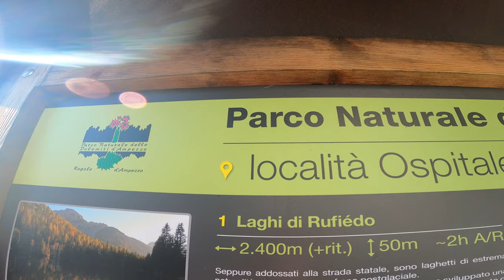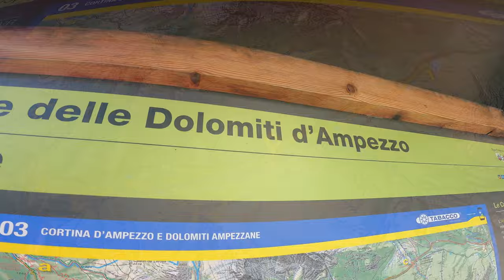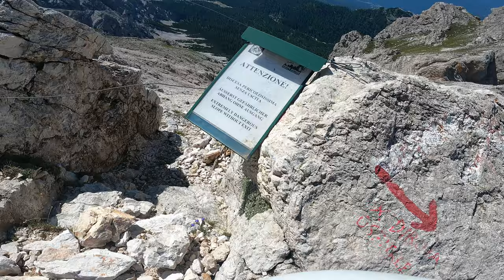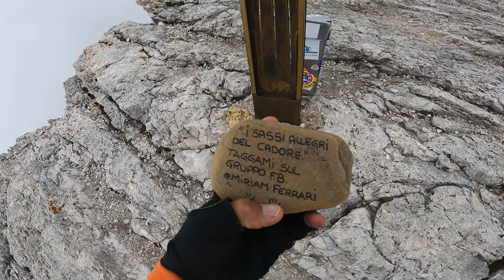Ferrata IVANO DIBONA + Ferrata MARINO BIANCHI al CRISTALLO DI MEZZO 3.154m ⛰ Traversata Integrale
Realizzato tra il 1969 e 1970 il sentiero Dibona può essere considerato tra i percorsi in quota più suggestivi delle Dolomiti. Si estende dal rifugio Lorenzi, sul Gruppo del cristallo fino alla località Ospitale. E' giusto precisare che il tratto più caratteristico della Via si ritrova nella prima ora di cammino ovvero dall'ex rifugio Lorenzi alla cima del Cristallino. Il successivo e lungo percorso fino ad Ospitale pur essendo all'interno di un ambiente caratteristico dolomitico risulta in buona parte un susseguirsi di saliscendi che per qualcuno può risultare noioso e stancante. Noi ovviamente abbiamo deciso di percorrerlo nella sua versione integrale, partendo dal Rifugio Ospitale fino ad arrivare alla Forcella Staunies, passando per il caratteristico Bivacco Carlo Buffa di Perrero. Questo lungo giro è una sorta di “escursione ad alta quota”, con molte cenge inclinate sul versante sud, e una grande sﬁda a dal punto di vista della prestazione ﬁsica. Lungo il sentiero si trovano di continuo notevoli resti di postazioni della Prima Guerra Mondiale. La ferrata in sé è piuttosto semplice, i tratti esposti sono muniti di assicurazioni con corda, diverse scale e ponti (soprattutto nell’ultima parte per la discesa al Rifugio Lorenzi) facilitano l’attraversamento di canaloni e il superamento di passaggi esposti. Nella prima parte della salita, le assicurazioni con corda sono un po’ in stato di abbandono. Dalla Forcella Grande (2870m) ﬁno al Rifugio Lorenzi (2930m) gli ancoraggi e le funi d’acciaio sono nuovi. Nel ripido canalone di accesso in direzione dell’attacco (quasi nessuna traccia di sentiero) possono esserci difﬁcoltà di orientamento come pure nella discesa verso la diramazione per “Rio Gere-Son Forca” e nel canalone detritico molto ripido che conduce alla Forcella Alta (2460m). I sentieri e le salite sono per lo più ben riconoscibili. Un segnavia rosso-bianco e punti rossi aiutano ad orientarsi. Nei mesi estivi non si trova acqua potabile lungo l’intero percorso!
📌 Ferrata Marino Bianchi - Cristallo di Mezzo ⛰
Itinerario che a seguito della chiusura della bidonvia che saliva la Val di Staunies è diventato più lungo e faticoso nell’avvicinamento e nel rientro. Percorso stupendo di cresta con panorami sulle Dolomiti di Zoldo, Ampezzane, Sesto e Bellunesi che letteralmente circondano il Cristallo.
L’attacco della via ferrata avviene direttamente dal Rifugio Lorenzi, raggiungibile a piedi partendo dal rifugio Son Forca, che a sua volta si può raggiungere tramite la seggiovia da Rio Gere oppure dal Passo Tre Croci a quota 1.809m percorrendo circa 400m di dislivello, e poi altri 700m circa fino alla Forcella Staunies. Pochi passi sulla scaletta che collegava la stazione a monte della bidonvia ed il rifugio e si raggiunge la partenza del cavo della Marino Bianchi. Ferrata in parte molto esposta; una fenditura molto ripida e a strapiombo nel terzo tratto superiore richiede forza e abilità (specialmente nella discesa). Due scale molto esposte facilitano i gradoni gialli della parete a strapiombo. Le vecchie funi d’acciaio sono state sostituite solo da poco, assicurando separatamente i punti più difficili del percorso della salita e della discesa per evitare code. Data l’esposizione a nord e l’altezza della ferrata, all’inizio dell’estate è possibile trovare ancora residui di neve vecchia.